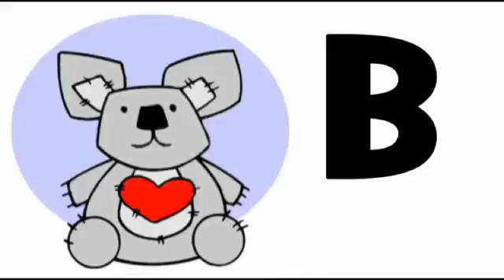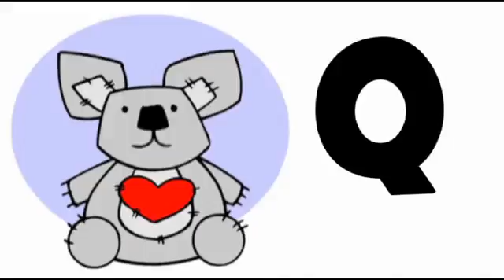Mag aral ng Pranses